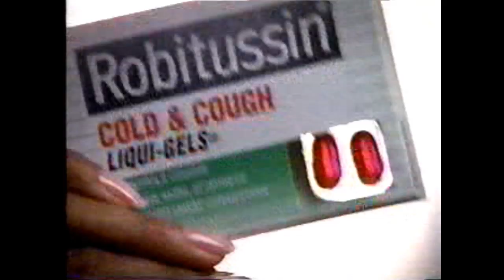1995 Robitussin Commercial (Shaq's Mom: HQ VIDEO TEST).wmv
(c)1995 Pfizer

First of three that I've experimented with a higher-quality video format.

With Mother's Day coming up next week, I figured this would be a good upload choice. This commercial featuring Lucille (O'Neal) Harrison; the mother of NBA great Shaquille O'Neal talking about how Robitussin treats Shaq's big colds. There's even a joke at the end about the then-Orlando Magic center's notorious difficulties at the free-throw line.